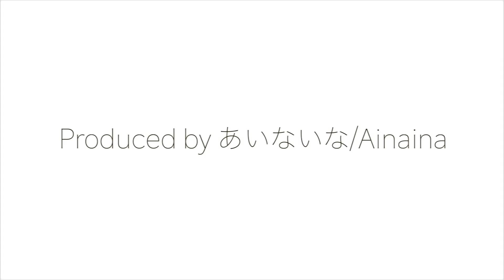【新快速と外側快速が次々発着！大量の人を乗せて大阪へ！】JR西日本 京都線 高槻駅 通勤・朝ラッシュ 列車発着・通過集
京阪神にて「まん延防止等重点措置」が適用された為、活動を縮小しております。
詳しくはコミュニティをご覧ください。

こんにちは。
主に、鉄道系の動画を動画を投稿しています。

【ハイライト】
2:32 詰まってるこうのとり送り込み回送
14:28 はるかに抜かれる外側快速